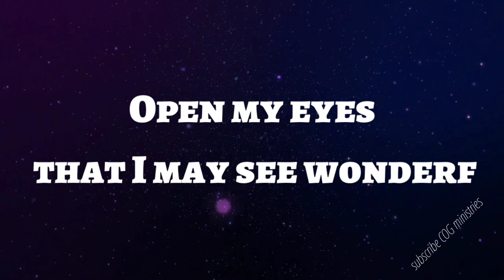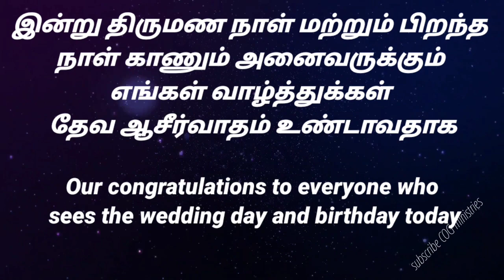Daily bible words English & Tamil 25/10/21 இன்றைய வசனம் TODAY BIBLE VERSE பைபிள் வசனம் church of God